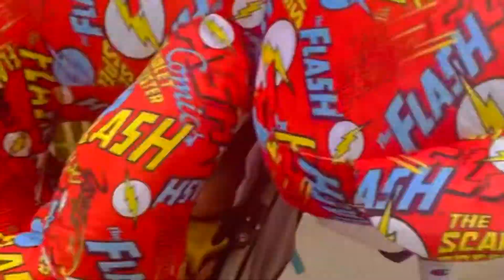Join Us @ SixFlags For A Spontaneous Adventure!🎡 VLOG- 24 (PLS👍🏼)